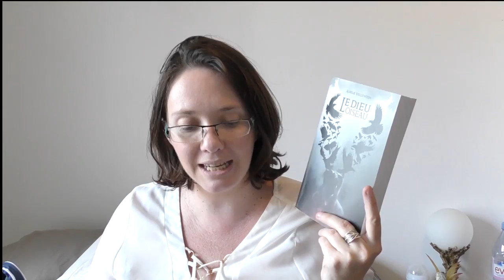UPDATE LECTURE📘 4 romans à découvrir!!!! Auteurs français + 1 finaliste du PLIB2019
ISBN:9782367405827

★ Livres cités
📑 Mon avis écrit :
Le Dieu Oiseau

A bientôt!
Hélène